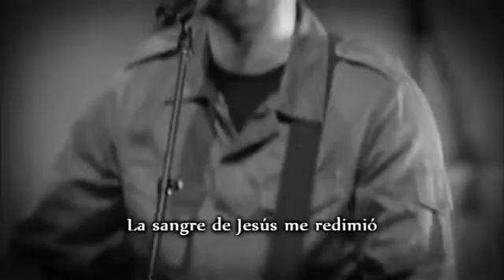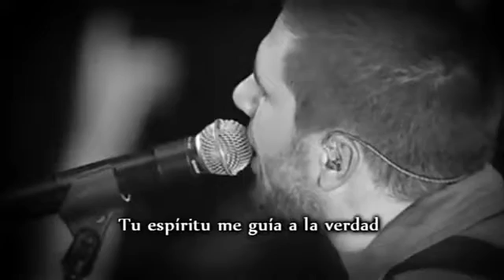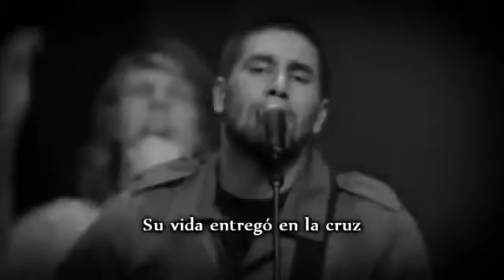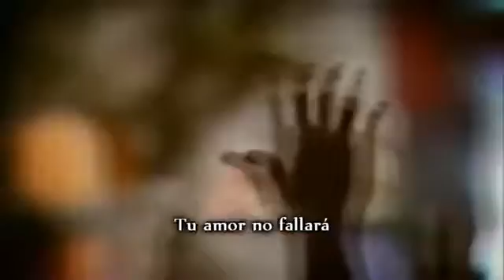Por Mí Murió - Subtitulos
FILIPENSES 4
8 Por lo demás, hermanos, todo lo que es verdadero, todo lo honesto, todo lo justo, todo lo puro, todo lo amable, todo lo que es de buen nombre; SI HAY VIRTUD ALGUNA, si algo digno de alabanza, en esto pensad.
LLENANDO LA TIERRA CON EL REINO DE NUESTRO SEÑOR JESUCRISTO